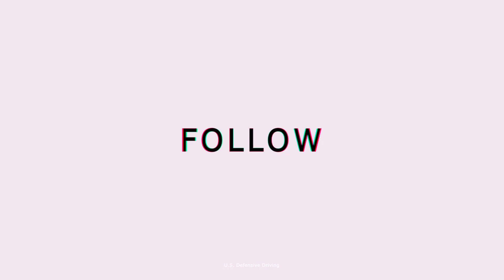AZ011 If you are involved in a collision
If you are involved in a collision:
You must stop if you are involved in a collision. Someone could be injured and need your help. If you don’t stop, you may be convicted of "hit and run" and could be severely punished.  If anyone is hurt as a result from a collision, call 911 for the police.
Show your driver's license, registration card, evidence of financial responsibility, and current address to the other driver or persons involved, or to any peace officer.